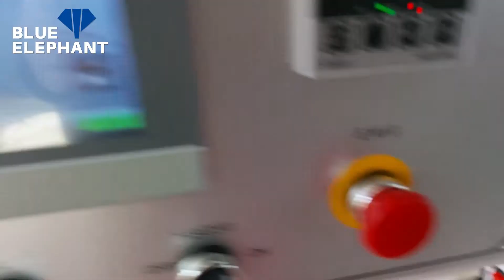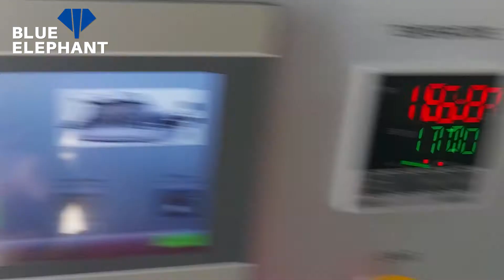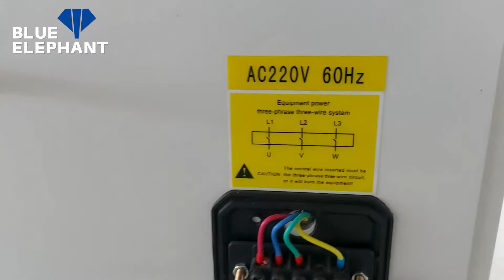Edge bander video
Skype: elephantcnc

BLUE ELEPHANT is an enterprise with high-advanced technology, specializing in the R&D and manufacturing of automated woodworking equipment and CNC equipment. BLUE ELEPHANT’S quality standard is set to be synchronized with that of Europe and America. All parts of the components are adopted by international brands. We are one of the countable domestic manufacturers that all mechanical parts are processed by CNC machining equipment. With advanced processing and assembly crafts, with strict quality control, we are committed to providing users with stable and reliable equipment that can be used under long-term industrialization.